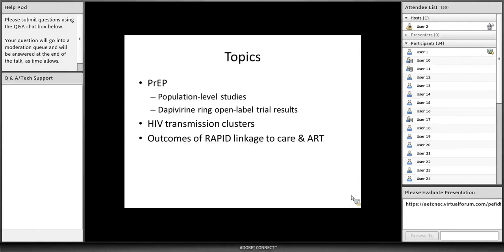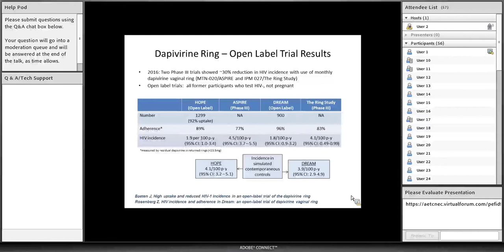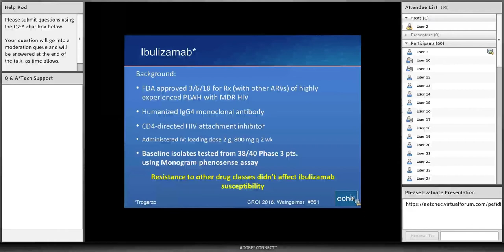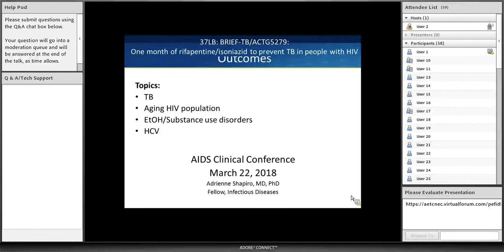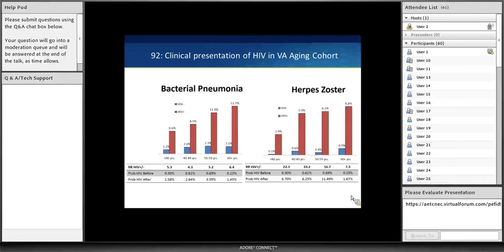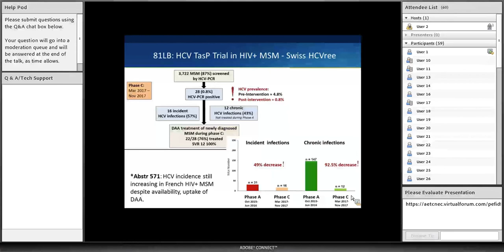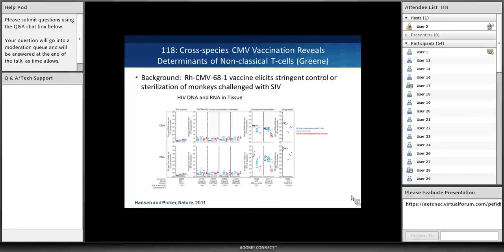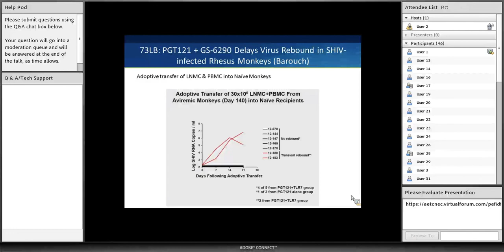March 2018 ACC: CROI Update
This talk reviewed key recommendations for prevention, diagnosis, and treatment of tuberculosis in HIV infected patients.